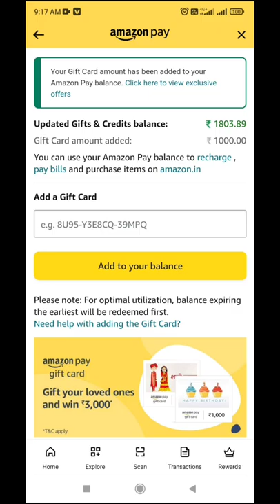Free Amazon Gift Card || Best Amazon Gift Card Earning App